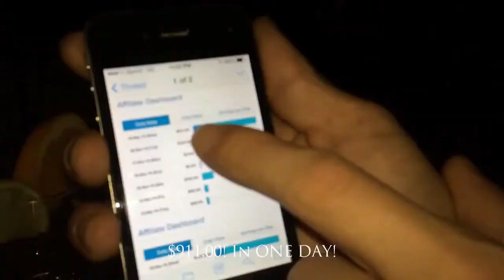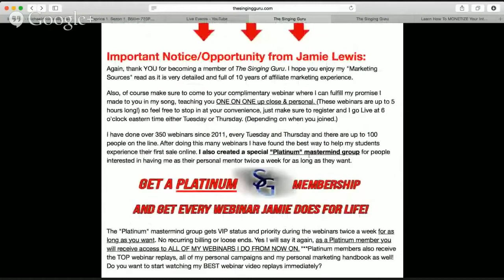The Singing Guru Review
This is a review on The Singing Guru internet marketing product created by Jamie Lewis.  If you are looking for a product that provides solid marketing information with coaching and webinars then this product is for you.  Everybody needs a mentor when they first start or when they need fresh ideas.  Jamie Lewis has fresh ideas and knows how to communicate those ideas.  The stories that Jamie tells in his trainings will connect with your core.  He is real and genuine.  He tells personal stories and business stories.  The Singing Guru is a rock solid product for anyone wanting to learn more about Internet marketing or online marketing.

by Jamie Lewis
Rated 9 out of 10
Price:  $24.95
Accessibility:  Instant Access